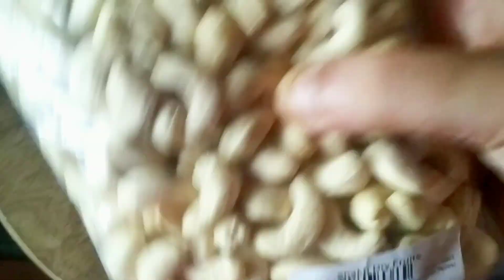इस दिवाली पर बनाएं Original हलवाई जैसे काजू कतली | Kaju Katli | No Fail Kaju Katli Recipe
न घी न चाशनी बिना फेल हलवाई ऐसे बनाते है 2 चीज़ो से दुकान जैसी Kaju Katli | No Fail Kaju Katli Recipe | Cook With Mrs Sahu

बाजार जैसी काजू कतली कम खर्च में कैसे बनाये | 100% Perfect Recipe | Kaju Peanut Barfi| Cook With Mrs Sahu

માવા કાજુ કતરી - Mawa Kaju Katli - Diwali Recipe - Cook With Mrs Sahu - Gujarati Recipe

ఒక్కకప్పు పల్లీలతో చాలా తక్కువ టైంలో ఇలా 50కి పైగా స్వీట్స్😋Easy Sweet Recipes At Home | Palli Katli | Cook With Mrs Sahu

kaju katli
kaju katli recipe
how to make kaju katli
kaju peanut katli recipe
kaju peanut burfi
best kaju katli recipe
cashew sweet recipe
kaju katli recipe in hindi
kaju barfi recipe
kaju katli kaise banate hain
kaju burfi recipe
kaju katli recipe video
Kaju Katli, kaju ki barfi
kaju ki burfi
kaju barfi kaise banta hai
barfi recipe
katli
diwali sweets
cashew nut burfi
kaju burfi
how to make kaju barfi
Kaju Barfi